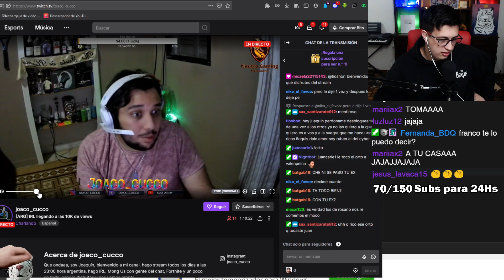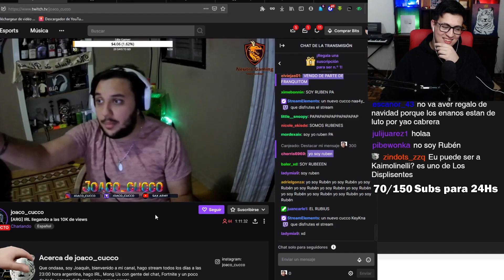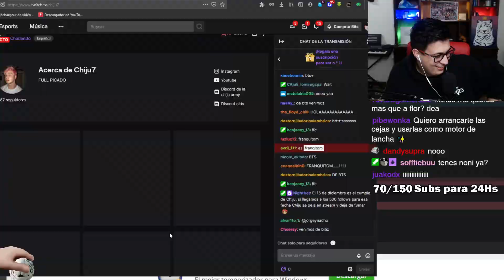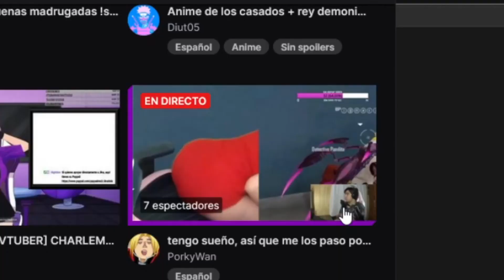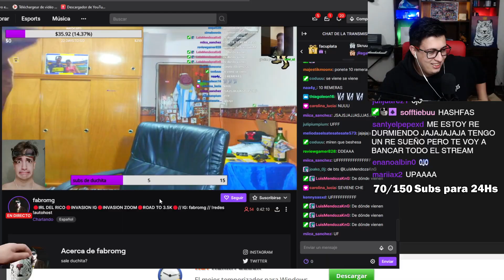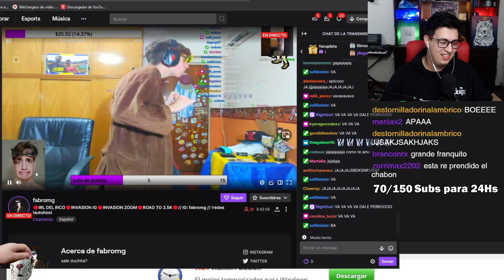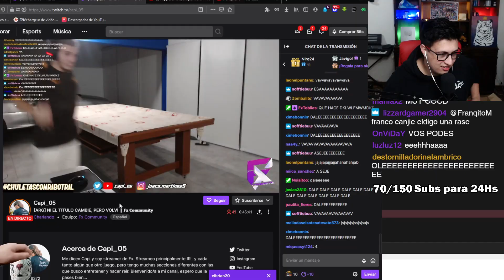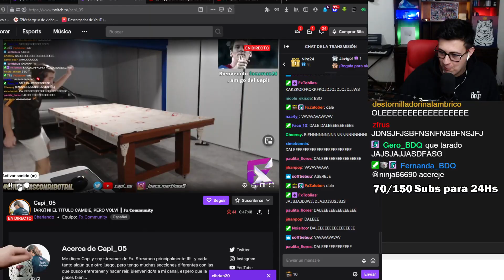invadiendo streamers muy humildemente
unos capos